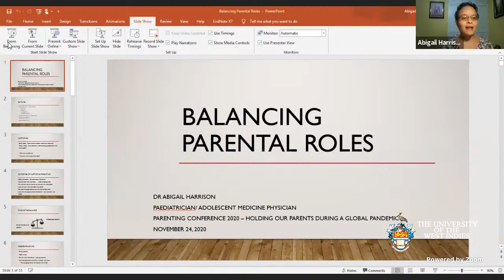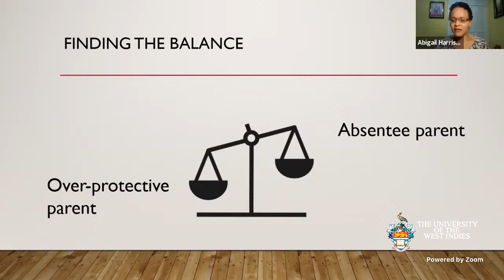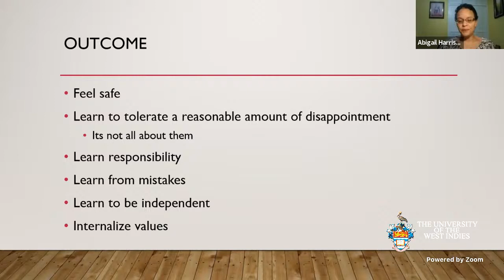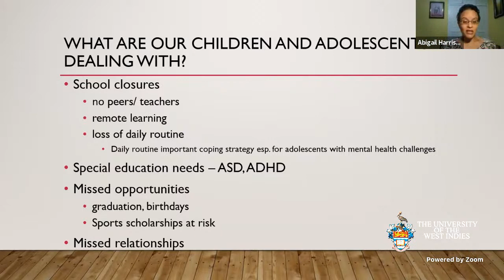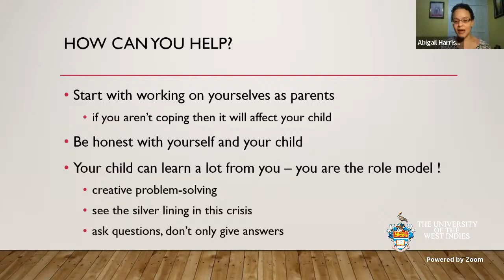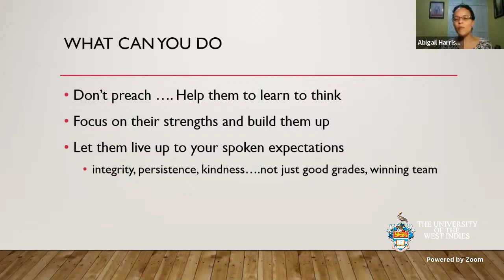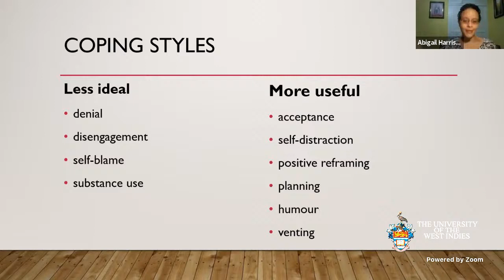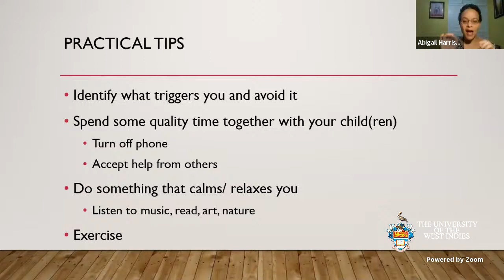Parenting Conference 2020 - Day 1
Greetings
Dr. Patrick Prendergast
Dr. Judith leiba – Director Child and Adolescent Mental Health Services

Moderator – Dr. Lisabeth Crossman / Ms. Georgia Rose

Guest Speaker – Dr. Abigail Harrison
Topic: Holding our Parents during a Global Pandemic
Lecturer/ Consultant Paediatrician , Adolescent Medicine Specialist ,
Department of Child and Adolescent Health , UWI, Mona